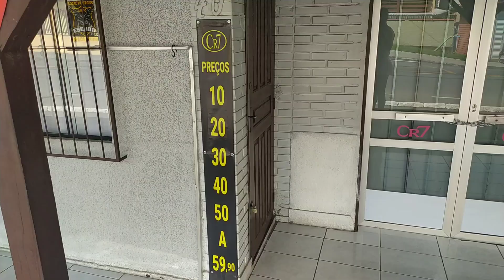LEVANDO CARRO DENTRO DO CAMINHÃO DE MUDANÇA - herydroid vlogs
nesse canal trago videos diarios de standoff 2 com gameplays,dicas,skins e outros conteudos relacionados a so2.

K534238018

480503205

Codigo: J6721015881